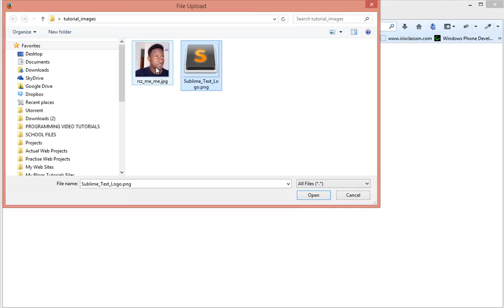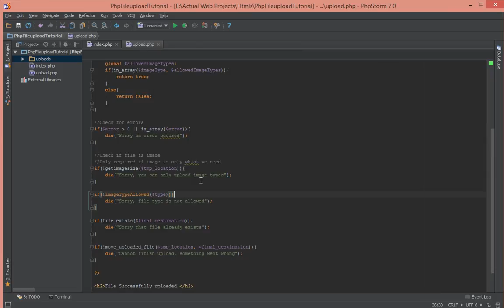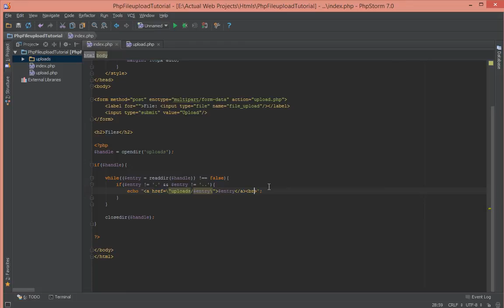Php File upload Tutorial - Part5 - Allow multiple image types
In this tutorial Php file upload tutorial, we shall see how you can upload image to your website using a simple php form to post data to another page which handles the actual upload. Lets allow uploading of mutiple image types.